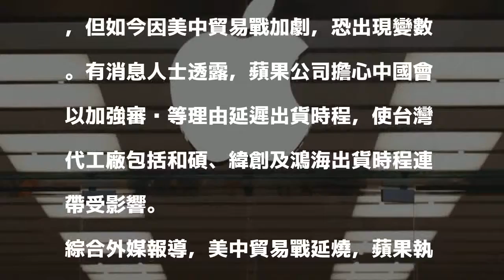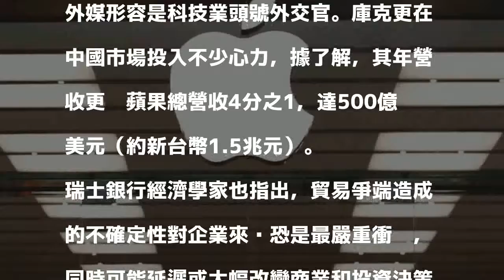美中貿易戰延燒 蘋果新機代工廠出貨時程恐有變數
〔即時新聞／綜合報導〕蘋果公司（Apple）3款新機傳將於9月11日亮相，但如今因美中貿易戰加劇，恐出現變數。有消息人士透露，蘋果公司擔心中國會以加強審查等理由延遲出貨時程，使台灣代工廠包括和碩、緯創及鴻海出貨時程連帶受影響。

發表評論評論如下。